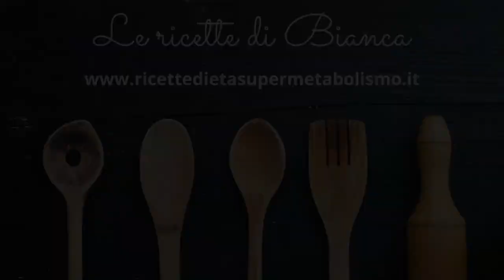F3 Zucchine in padella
Zucchine in padella F3

Ingredienti -10 kg:
2 cucchiai olio extravergine d’oliva
1 spicchio d’aglio*
rosmarino oppure origano secco q.b.*
2-3 zucchine
sale q.b.*
pepe q.b.*
* Opzionale
Ingredienti +10 kg:
2 e 1⁄2 cucchiai olio extravergine d’oliva
1 spicchio d’aglio*
3-4 zucchine
sale q.b.*
pepe q.b.*
* Opzionale